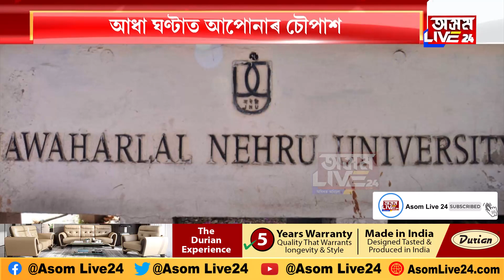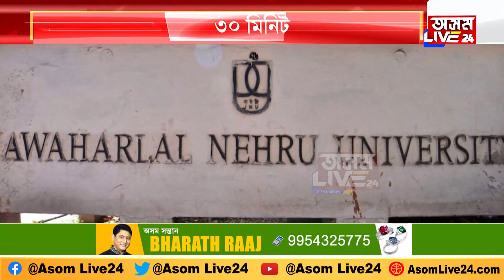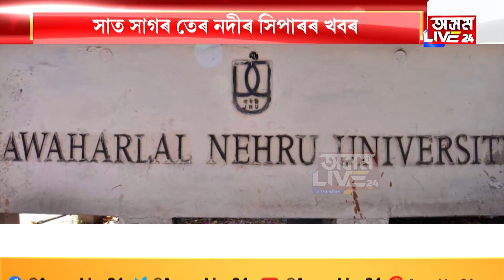ব্ৰাহ্মণ-বণিয়া মুৰ্দাবাদ! JNUৰ দেৱালত কাৰ এই প্ৰতিবাদী লেখন?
ব্ৰাহ্মণ-বণিয়া মুৰ্দাবাদ
JNUৰ দেৱালত কাৰ এই প্ৰতিবাদী লেখন?